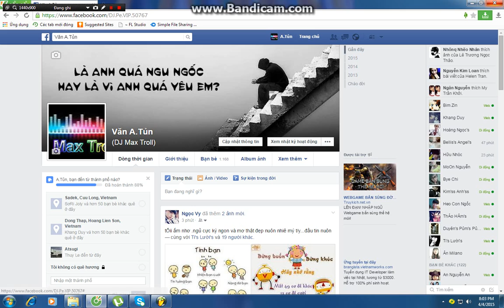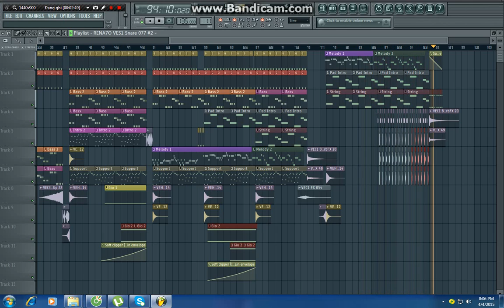Anh không Đòi Quà FLP Remix DJ Max Troll